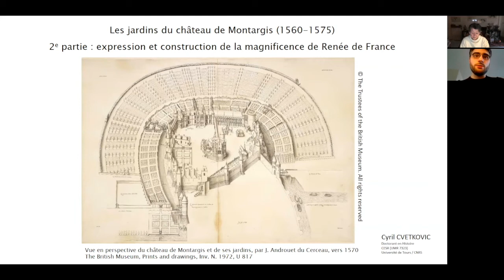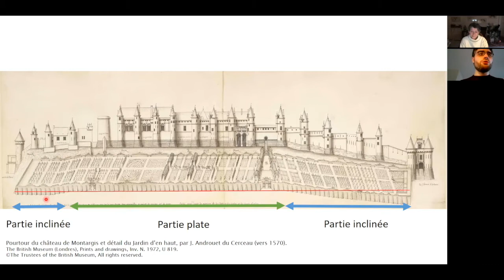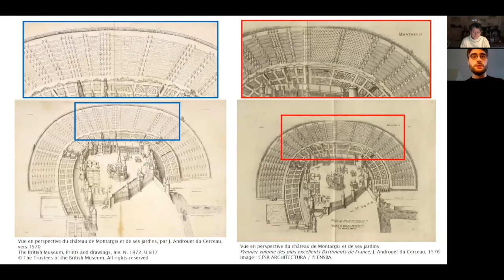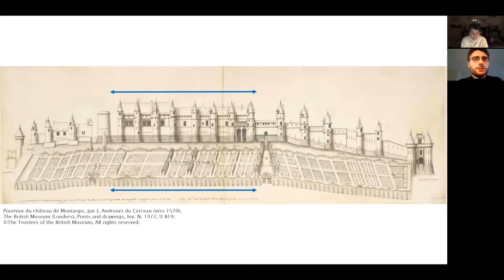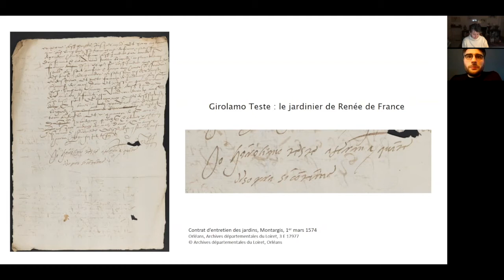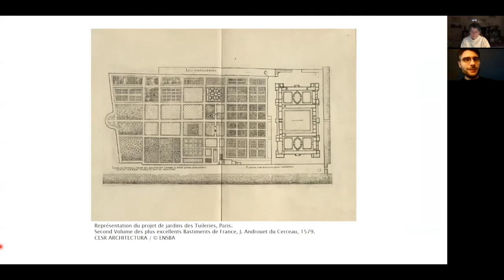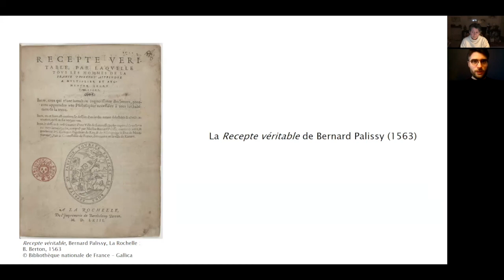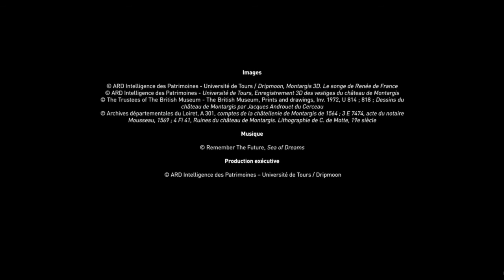Webmodule patrimonial #10-2 : Les jardins du château de Montargis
Par Cyril Cvetkovic, doctorant en Histoire au Centre d'études supérieures de la Renaissance de Tours. Sa thèse porte sur la cour de Renée de France à Montargis et une réalisation des recherches sur les jardins du château de Montargis. Ce webmodule patrimonial est dédié aux jardins de la Renaissance, et tout particulièrement celui de Montargis, dans le contexte des guerres de religion et leur incidence dans le Loiret.
Première partie contextuelle
Deuxième partie avec l'analyse des jardins de Montargis, suivie d'une vidéo en 3D de la modélisation des anciens jardins.